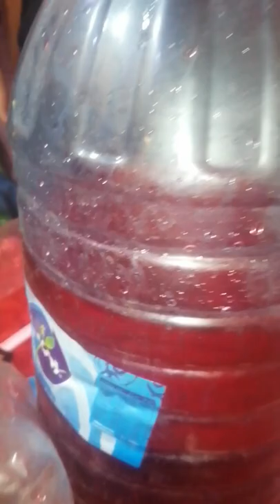مسابقة اشرب واكسب How to add fun to your life by interacting with the drink and win contest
تحياتي
العم طاطا
ماما لولو
سمسم وجو
A beautiful competition from the family competitions, a beautiful gathering, and a beautiful competition. I wish you an enjoyable viewing.
My greetings
life of the herbs
Uncle Tata
mama lulu